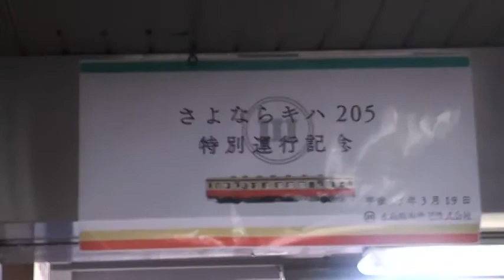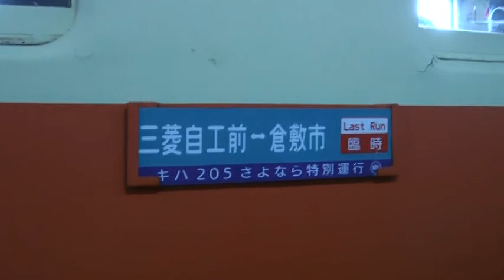水島臨海鉄道さよならキハ205記念運行ラストラン乗車動画です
この車両はクラウドファンディングで動態保存として復活させるプロジェクトをしています。是非復活して欲しいですね